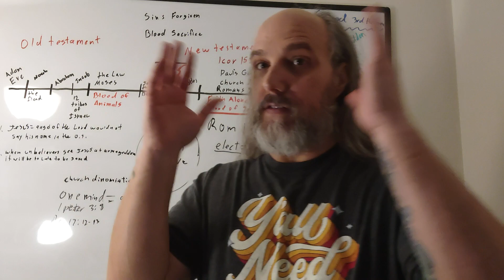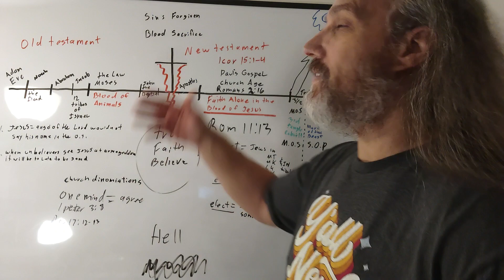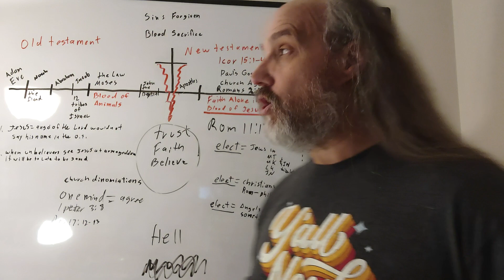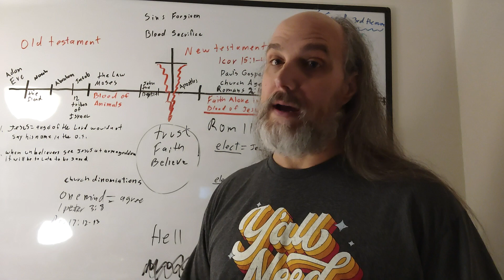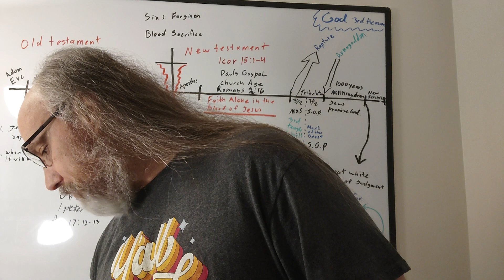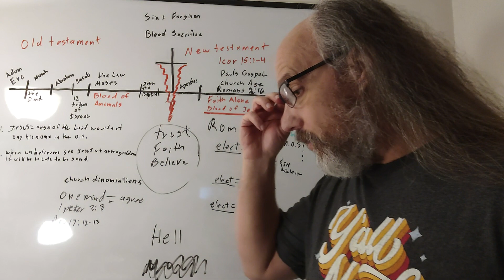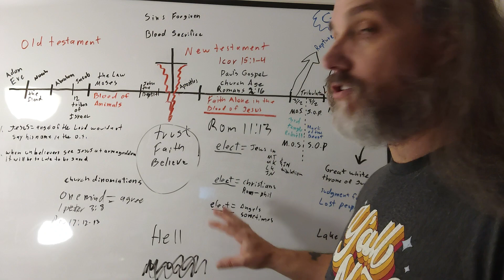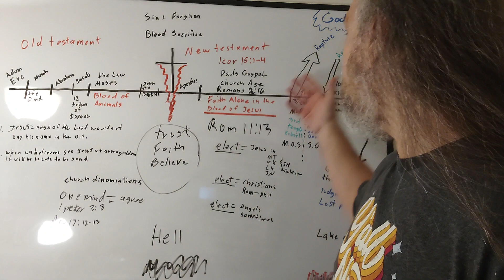will you see Jesus when it's to late ?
end times bible study